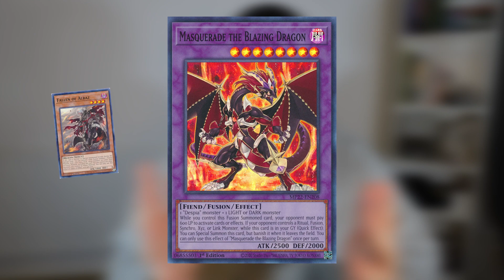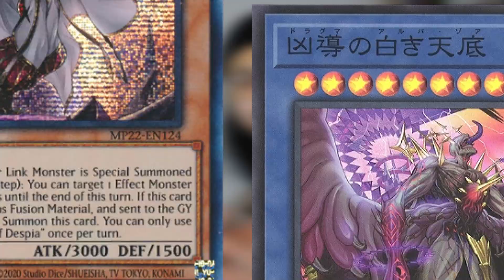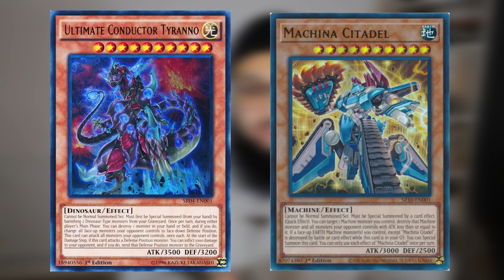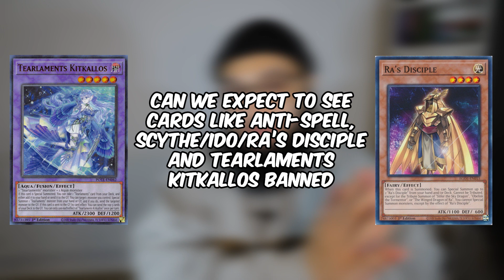Top 5 TRENDS Coming To Modern Yu-Gi-Oh In 2023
Let's take a look at what's to come for the rest of 2023. Konami can be one step ahead of the community so lets analyse the different trends we saw and PREDICT what will happen in 2023! What are you most looking forward to?

Chapters:
00:00 Intro
00:33 Albaz/Visas Starfrost Lore
02:18 POWERCREEP
03:26 NEW Structure Decks RELOADED
04:26 NEW Support For Anime Characters
04:58 Forbidden & Limited List Trends
05:41 Outro